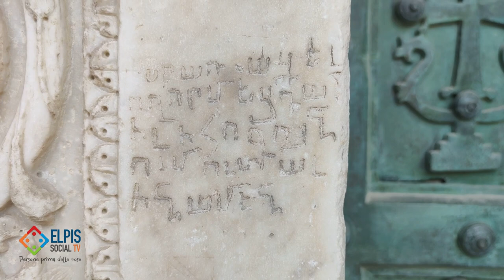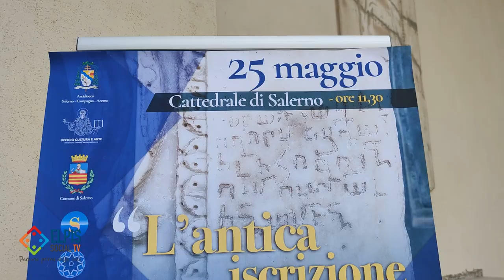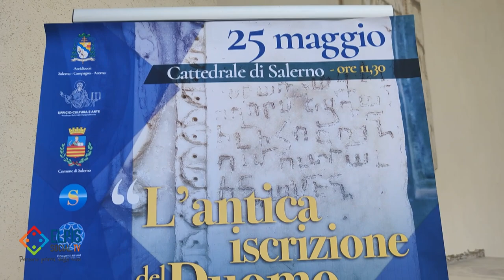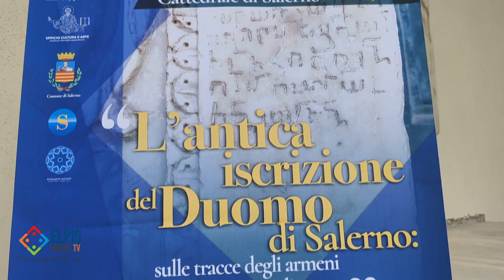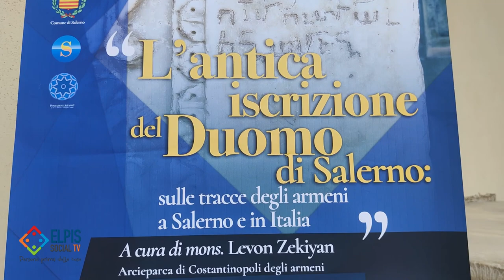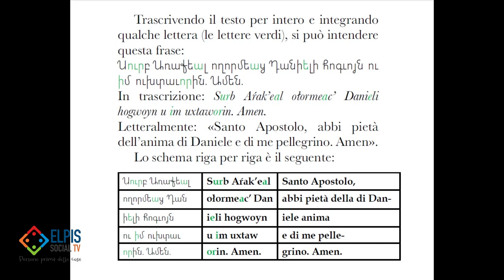Antica iscrizione in lingua armena sul portale del duomo di Salerno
Presentato un opuscolo bilingue che racconta e descrive il significato dell’iscrizione lasciata da un pellegrino armeno giunto a Salerno per venerare le reliquie di San Matteo Apostolo